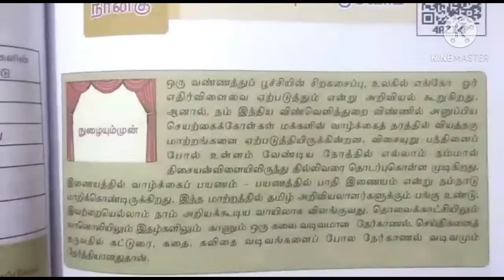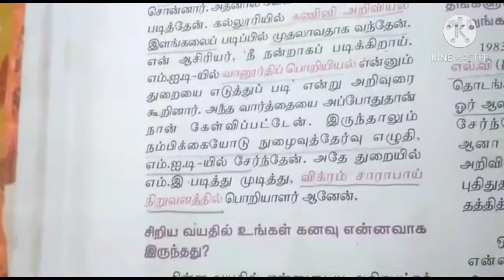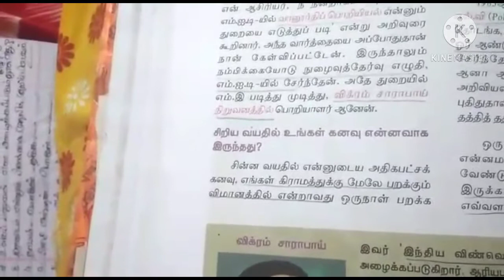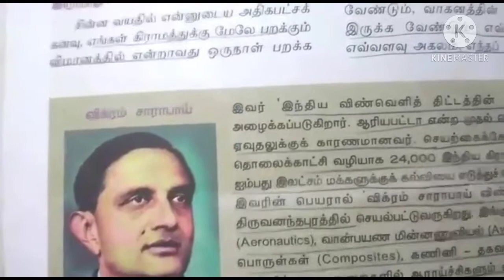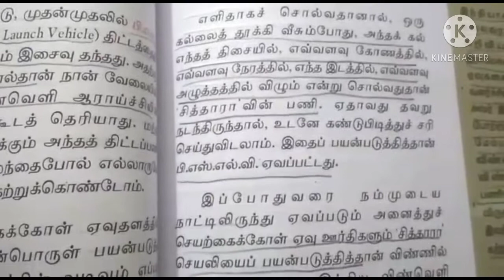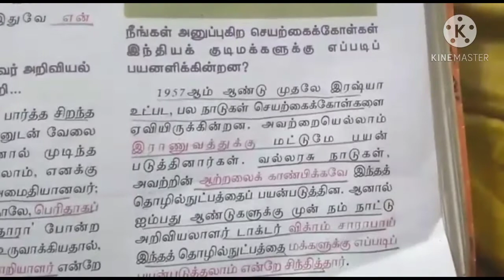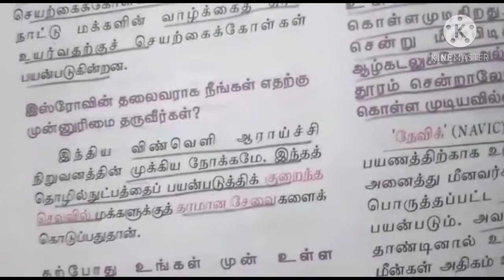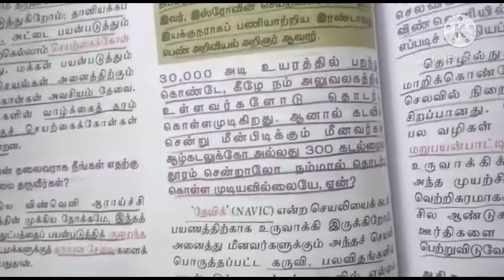9th std தமிழ் | விண்ணையும் சாடுவோம்